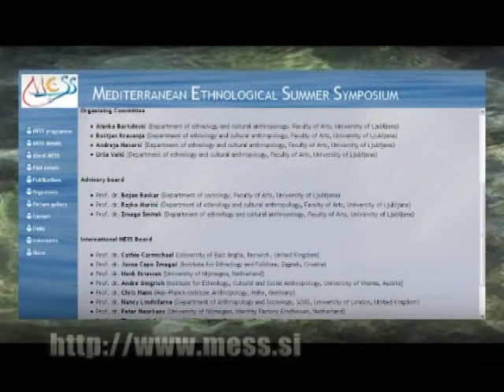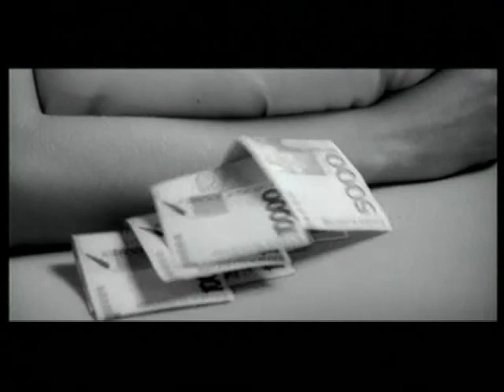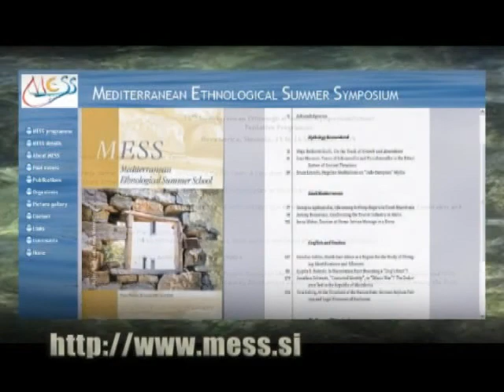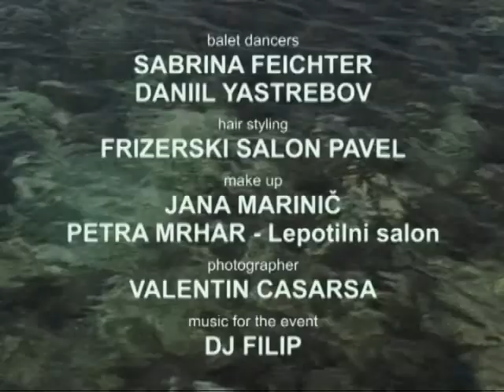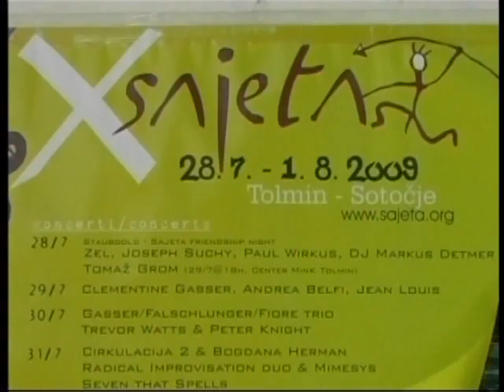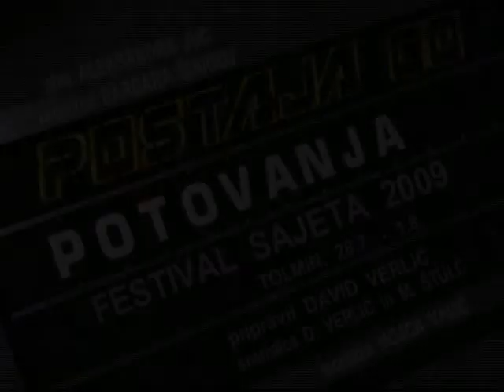Videofronta 08 11-09-09 Ursa Valic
V Videofronti 08, ki je bila na sporedu 11. septembra 09 na TV Primorka, je bila gostja Urša Valič. Urša je predstavila MESS, ki se je konec septembra odvil v Novi Gorici, govorila pa je tudi o glasbi in Romuniji. Oddajo sem pripravil David Verlič.